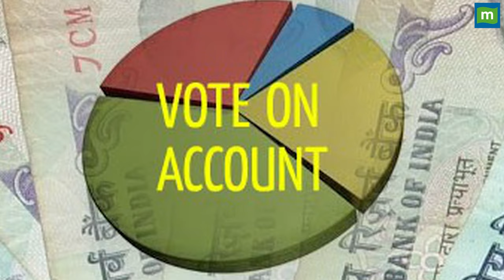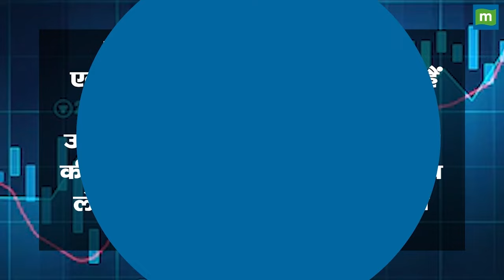Budget 2024 : प्राइवेट कर्मचारियों के लिए क्या NPS कंट्रीब्यूशन की सीमा बढ़ाकर 12% होगी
Interim Budget 2024 : अभी NPS में कंट्रिब्यूशन के मामले में प्राइवेट एंप्लॉयीज के लिए 10 फीसदी की लिमिट तय है। 10 फीसदी का यह कंट्रिब्यूश बेसिक सैलरी और महंगाई भत्ता पर आधारित होता है। PFRDA का कहना है कि इसे बढ़ाकर 12 फीसदी करने की जरूरत है। सरकारी एंप्लॉयीज के मामले में यह लिमिट 14 फीसदी है